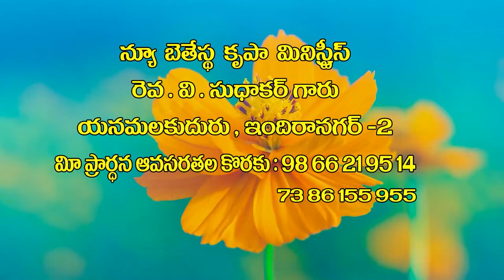V Sudhakar garu 31 03 23 అంశం : రక్షణ నిర్లక్ష్యం చెయ్యొద్దు